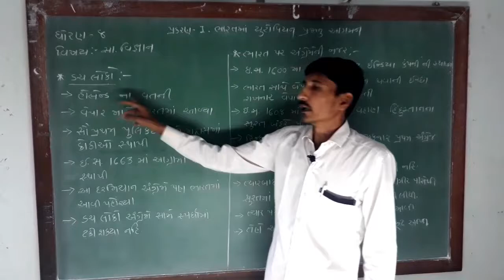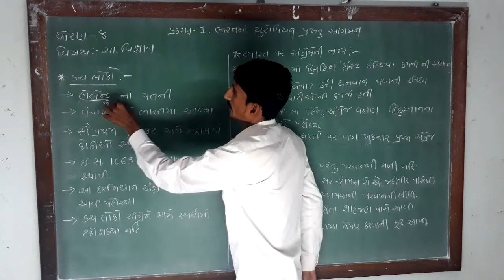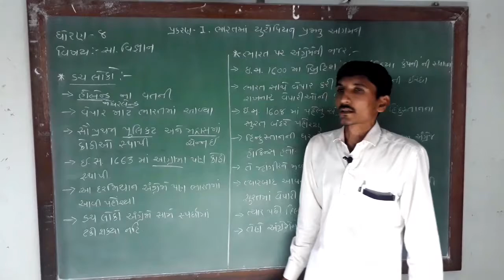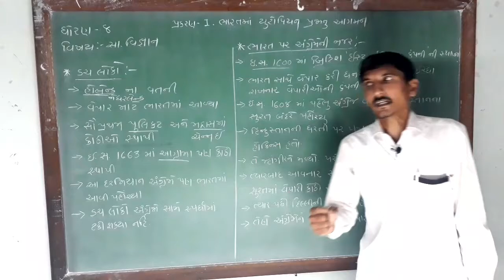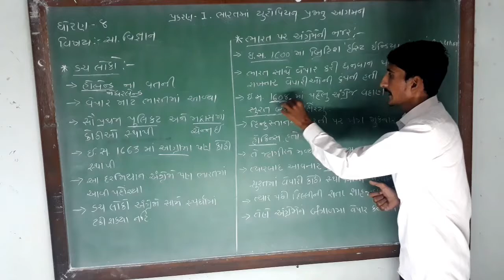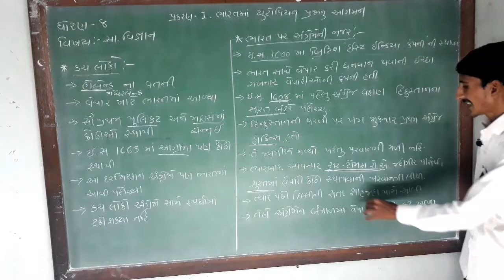NCERT | STD - 8| S.S.| CH.- 1 | PART -3 | DT. -23/6